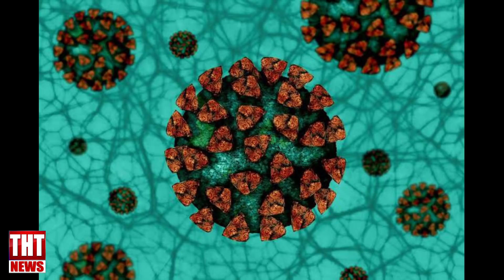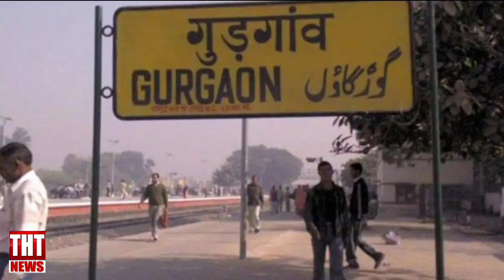17 February 2022 The Hmar Times Chanchin Thar